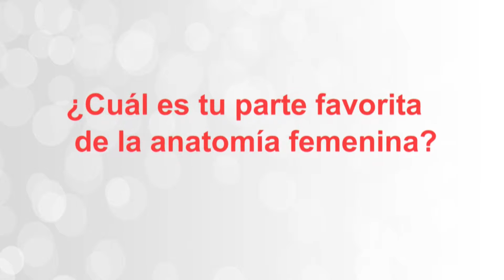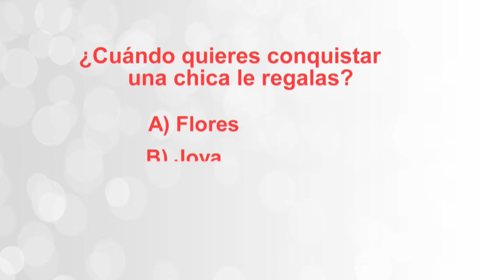Hot Pop Quiz con Michel Brown | Telemundo Mujer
Video oficial de Telemundo Mujer. “Las buenas citas son con un buen personaje en frente”, dice el actor de La Querida del Centauro, además nos revela sus gustos en la intimidad.

Mujer de Hoy es un lugar donde podrás encontrar todo lo que necesitas saber sobre moda, trabajo, salud, hogar y mucho más. Nuestras editoras, expertas y artistas invitadas también colaboran para darte los mejores consejos.

GOOGLE+: goo.gl/PuFsVw"